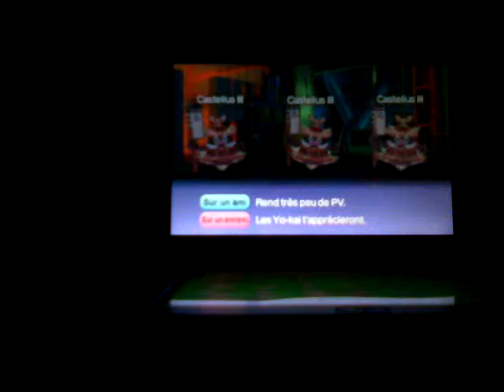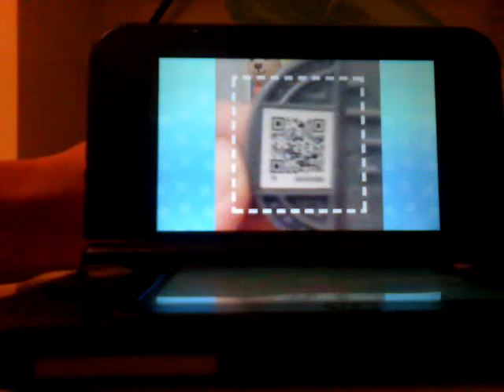Top 5 des petits secrets de Yo-kai Watch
La qualité de l'image est le son ne son pas très bonne se nerfs pas trop grave lesansielle et et que vous vous repérer